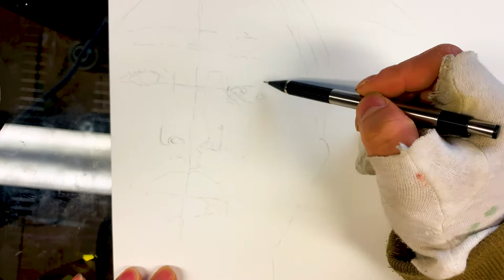2 pac Watercolor portrait.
This is how I painted 2 pac portrait. He is one of my favorite rappers.